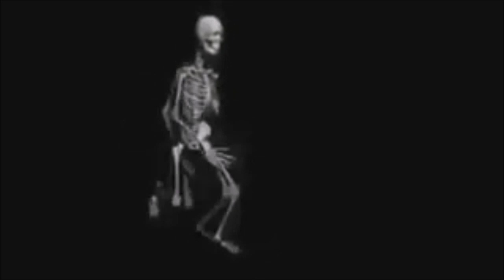Manifiesto Comunista ☭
me cago en todos los muertos de tu arbol genealogico y si me apuras tambien en los vivos , puto amorfo de mierda te pillo por la calle y te hundo el pexo a martillazos , enfermo ijodelagran puta , si tienes hijos espero que tengan alguna discapacidad fisica o mental o en su defecto los atropelle un autobus , pero que no mueran que sufran toda su puta vida y si no tienes hijos nunca que sera lo que pasara seguramente dios te bendiga con una gordaca puto follapinos hijodelagranputa , como me entere de que me agregas otra vez con alguna cuenta asi y me entere de quien eres te juro que te busco , cuando te encuentre te voy quitando partes de tu ridiculo cuerpo y me las voy comiendo y mientras me las como las cagare y te haré comer mis putas heces con trozacos de tu piel rebozados y cuando ya te haya destripado completamente y haberte hecho comer toda la mierda que suelte de mi precioso y brillante culo ire a por tu hermana y si no tienes hermana ire a por la sudada de tu puta madre y si voy inspirado ire a por las dos , la secuestrare , las metere en una furgoneta , las llevare a una habitacion , las metere el rabo por todos los agujeros de su cuerpo (si , incluidos los de la nariz y orejas) me corre dentro de ellas y esperare 9 meses a que nazcan sus hijas y cuando cumplan 13 años me las follare tambien y si aun asi despues de eso te siguen quedando primas o tias hare lo mismo con ellas y cuando ya este cansado de follarme a toda tu familia de piojosos cojere unas cuantas cadenas las pondre en mi coche y recorrere 300km con toda tu familia enganchada a ellas y si despues de eso queda alguien vivo , le hecho alcohol para que rabie aun mas de dolor y despues de todo eso ire al hospital cuando ya te hayas recuperado de el destripamiento que te hice te sacare de hay te llevare a la misma habitacion donde me folle a todas las mujeres de tu actual familia y a las que preceden en tu arbol genialogico y mientras te pongo los videos de como me follaba a tu madre te dare minipollazos en la frente hasta que se te quede la marca de mi grande y devastador glande para el resto de tu vida y asi cada vez que te mires en el espejo recordaras esos videos y lo que hice con tu familia , despues de eso te soltare y volvere a ir a por ti a los tres meses , te volvere a meter en la habitacion , pero esta vez nada suave , esta vez cojere tus manos y empezare a meterte agujas entre las uñas hasta que el nivel de dolor te haga desmayarte y te reanimare con un desfibrilador , te bajare los pantalones y los calzoncillos y empezare a darte minimatillazos en tus cojones hasta que poco a poco se vayan deshaciendo y tu escroto quede completamente vano , imagino que despues de eso te desmayaras otra vez , pues volvere a usar el desfibrilador para reanimarte y metere tus pies en un cubo con agua , te pondre pinzas en los pezones , pene y lengua y te dare descargas hasta que vuelvas a desmayarte , cuando lo hagas ya sabes lo que hare.. y volvere y cojere unas tenazas e ire arrancando una a una tus putas uñas pedazo de escoria , despues te tumbare , te pondre un trapo en la cara e ire hechandote en la boca agua poco a poco sin que llegues a ahogarte ... despues me ire y volvere cada a dia para hacerte una tortura diferente , para que cada vez que oyeras mis pasos acercarse a la puerta a horas diferentes cada dia , un miedo que jamas hayas experimentado recorra tu cuerpo y quedarme en la puerta haciendo como que habro hasta que te mees encima , entonces entrare y comenzare... cuando vea que ya no das para mas torturas te dejare que te cures en un hospital y volvere a ir a por ti cuando te recuperes , te cojere y mientras te quemo los ojos con un soplete te daremartillazos en la nuez hasta que mueras pedazo de hijodelagran puta pero no pienses que todo acaba a hay... si la reencarnacion existe , volvere reencarnado en culaquier otra persona y te hare a ti y a toda tu nueva familia todo lo que te hecho en esta vida pero mas lento y sin matarte para que cada vez que vieses una sombra en la noche pienses que soy yo , que te entre una locura impresionante , que caigas en un estado vegetativo simplemente del miedo que te causa mi presencia , si te curan , ya no volvere a ir mas a por ti , moriras viejo , solo , sin huevos , sin piel y esperate que no te corte piernas desecho de mierda